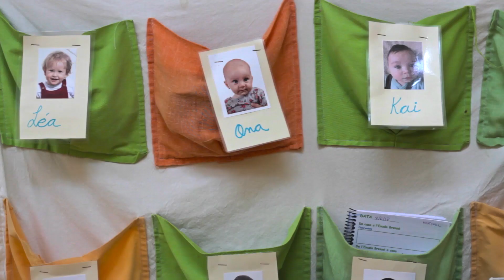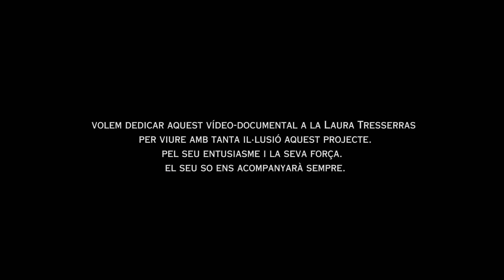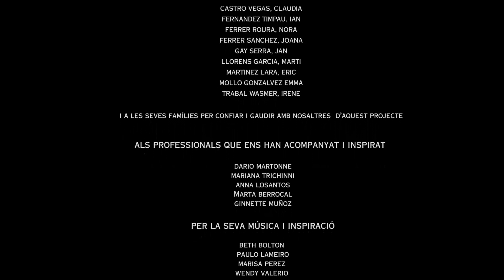Documental del projecte "Som So"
Som So és un projecte educatiu innovador, iniciativa de Musicop i l’Escola Bressol el Rial de Sant Cebrià de Vallalta, que busca incorporar la música en el procés d'aprenentatge de la primera infància.

El projecte ofereix una mirada innovadora de l’educació musical primerenca,  entenent l’infant com un ésser que, des que neix, té la necessitat i la capacitat d’expressar-se i de crear també des del llenguatge musical.

El principal objectiu és integrar l’expressió musical en la quotidianitat dels infants a l’escola amb una mirada sistèmica, oferint una vivència musical activa i de qualitat, on l’infant pot expressar-se i comunicar-se amb el llenguatge sonor i corporal, més enllà del llenguatge verbal.

Un dels pilars i singularitats del projecte és la integració de tota la comunitat educativa de l’escola: infants, especialista, educadores i famílies, per crear una comunitat sonora i integrar l’expressió musical dins el projecte educatiu de l’escola bressol.

El projecte s’inicia el curs 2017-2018 amb la voluntat de promoure en la infància la cultura musical en l’àmbit educatiu.